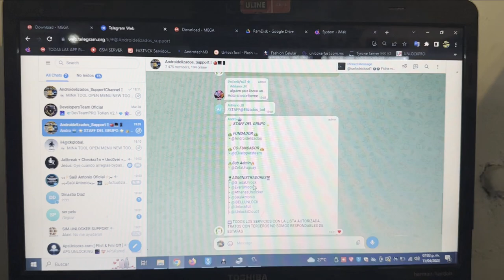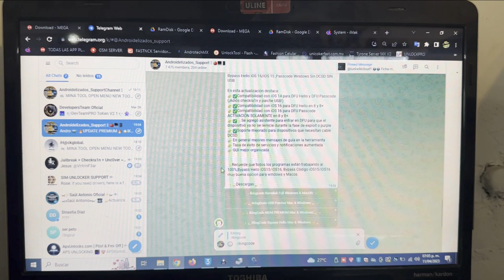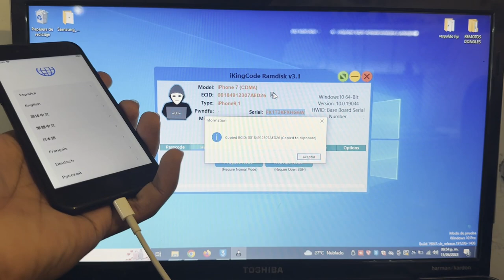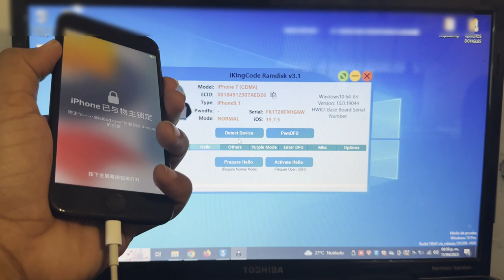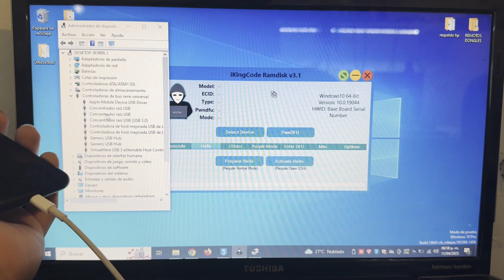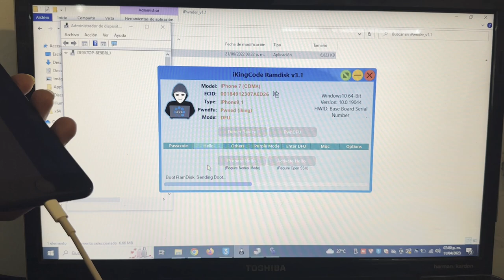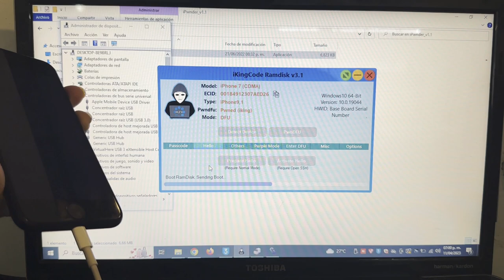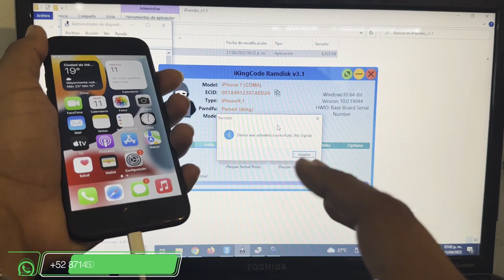Bypass Hello iPhone 7 iOS 15.7.5 Windows - iKingcode Ramdisk - Without Signal - pwndfu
Bypass Hello Windows iPhone 7 iOS 15.7.5 iKingcode Ramdisk - Sin señal

IGNORAR TAGSS
bypass ios 15 iphone x,
bypass ios 15 passcode,
bypass ios 15 windows gratis,
bypass ios 15 unlock tool,
bypass ios 15 passcode windows,
bypass ios 15 activation lock
ati bypass windows
Developers team
TeamSaul
Ati bypass DevelopersTeam
TeamATI
ZetaUnlock Team
Resellers DevelopersTeam
Fashion Celular Bypass
Android Elizados Bypass
ZetaUruguay TeamZeta
iAmMissa Unlock GabyUnlock
AlexisUnlock, LuisferUnlock, LizUnlock
DEvelopersTeam Plataforma iCloud
quitar la cuenta icloud iphone 6,
quitar la cuenta icloud,
quitar cuenta icloud macbook pro,
quitar cuenta icloud MacBook Air